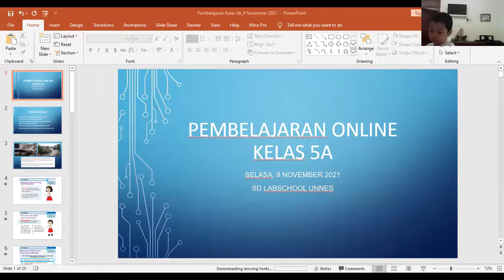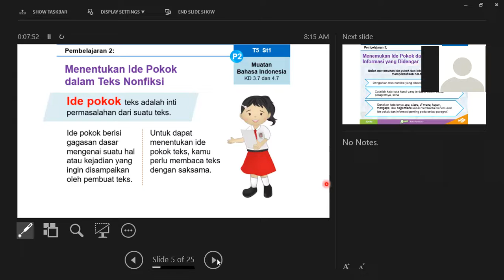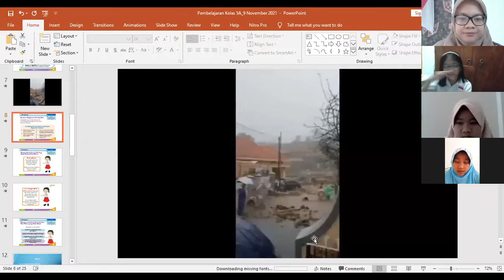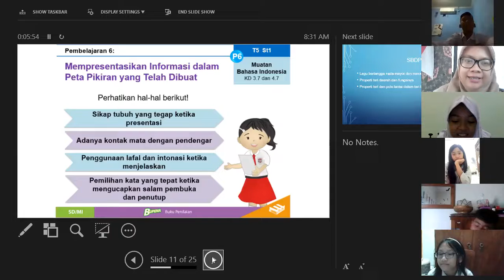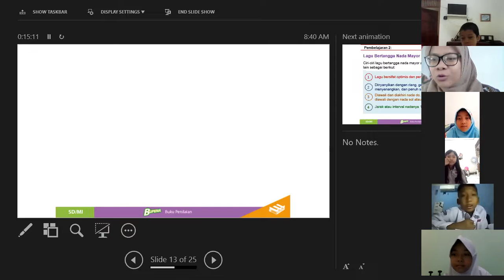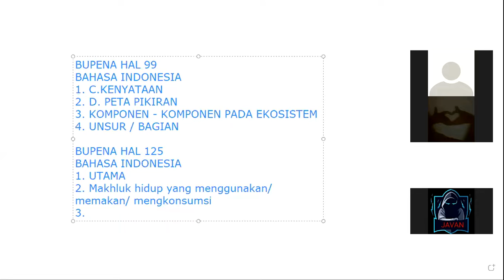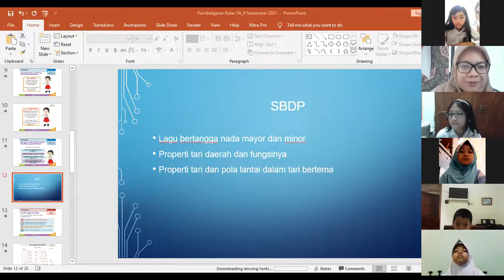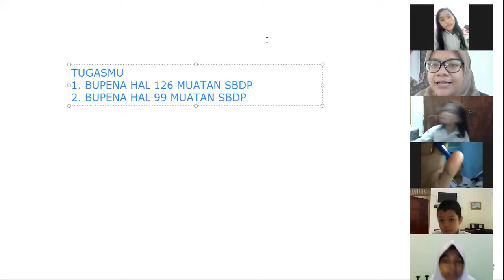Pembelajaran Kelas 5A_9 November 2021